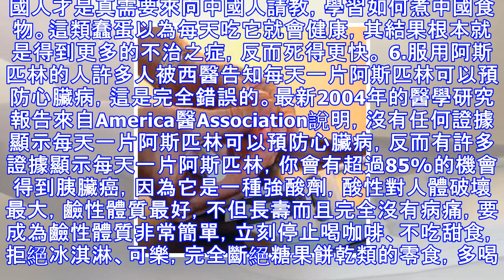什麼！高血壓竟然是一場百年大騙局？西醫不告訴你的醫學驚天秘密...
許多人在被西醫宣布有高血壓時，當場血壓就更高了，也不管三七二十一，立刻開始服用降血壓藥，因為西醫告訴他不吃就會中風，從此病人惡夢就開始了...一位老外博士的反西醫論文 ▲Confession of a Medical Heretic by Robert Mendelsohn 曼戴爾松醫學博士（羅伯特·Mendelsohn），不僅是一位名醫，而且曾任美國知名大醫院的院長，著名研究所的研究員，醫學院的教授，伊利諾州醫師執照局的局長，還是美國醫學會一個具有超強政治力量的工會組織——美國醫師工會）的領袖。他在1980年出版了一部巨著，書名是《一個醫學叛逆者的自白》，是美國WARNERBOOKS出版社出...